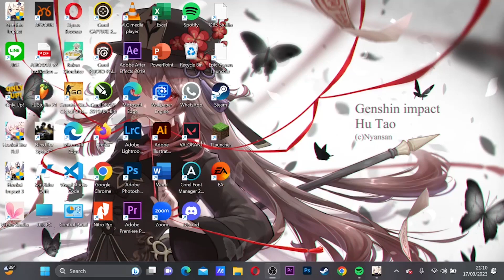spiral abyys 4.0 phase 2 use the team avaporize hu tou and nahida hyperbloom